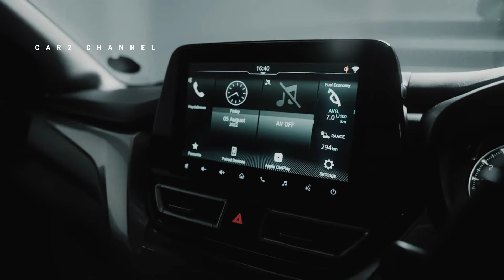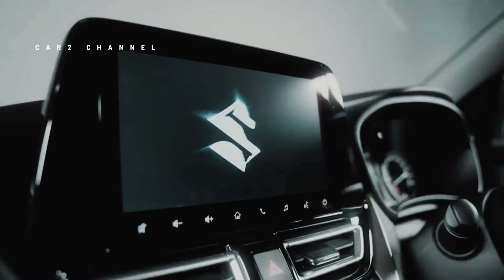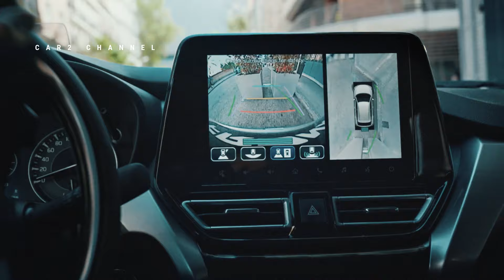Suzuki Fronx 2024 Pesaing Baru di Ranah Otomotif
Dengan antusiasme yang melonjak, Suzuki Fronx 2024 siap meluncur ke panggung otomotif, menandai kedatangan SUV terbaru dari Suzuki yang diharapkan membawa nuansa segar dan inovasi di kelasnya. Berikut adalah beberapa hal yang dapat diantisipasi dari peluncuran Suzuki Fronx 2024.